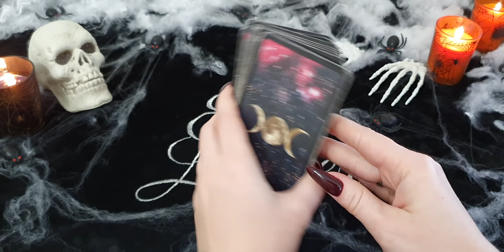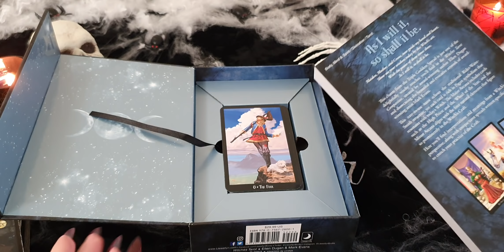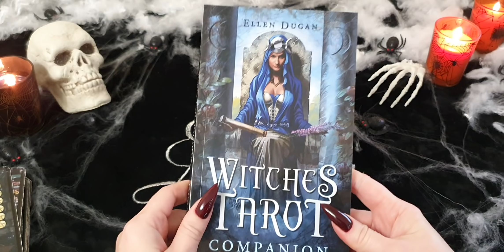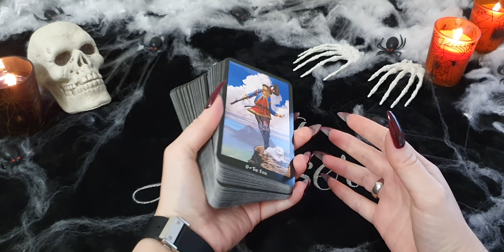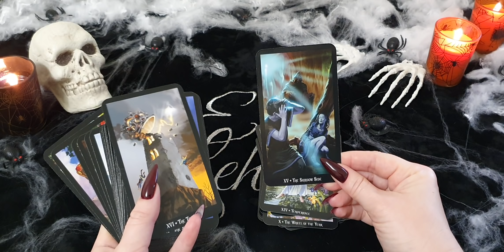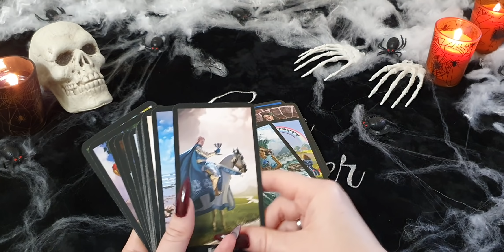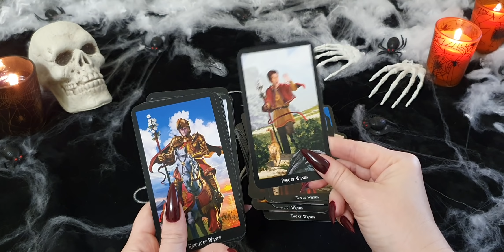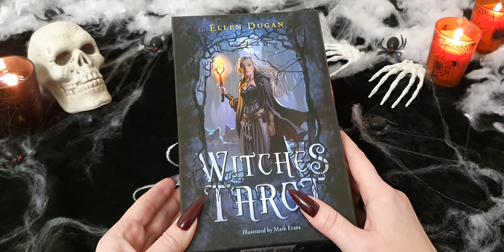Обзор колоды "Witches Tarot - Таро Ведьм (Колдовское Таро)"